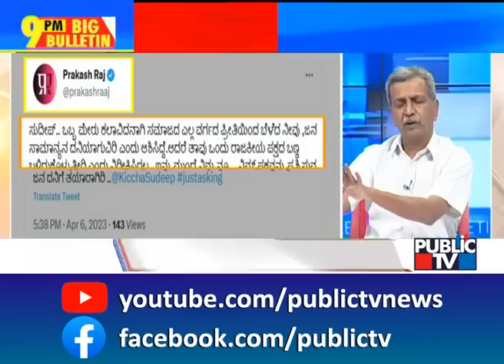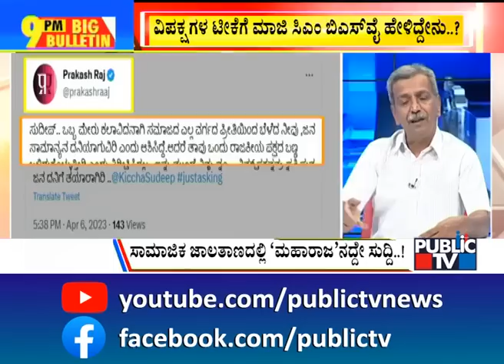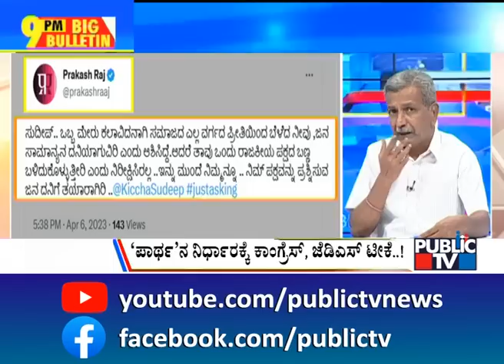Big Bulletin | So Desperate: PM's Dig At Opposition Over 'Modi Teri Kabar Khudegi' Remark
Big Bulletin | So Desperate: PM's Dig At Opposition Over 'Modi Teri Kabar Khudegi' Remark  | HR Ranganath | April 6, 2023